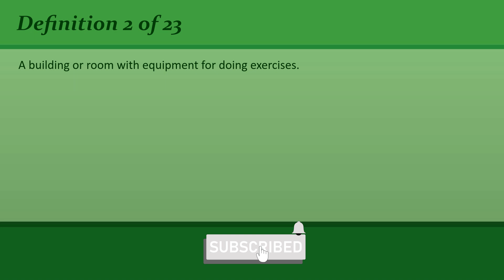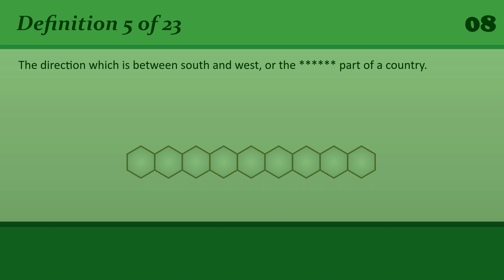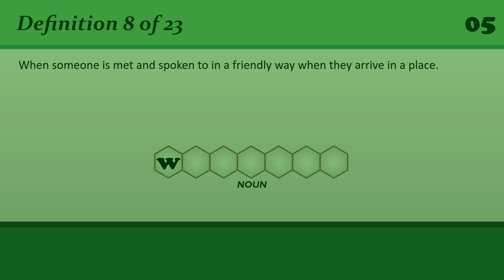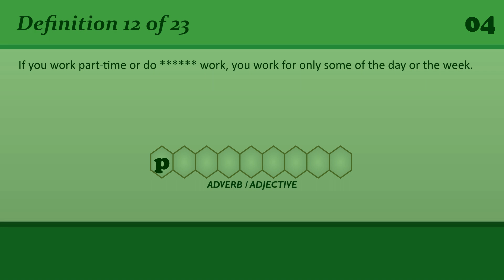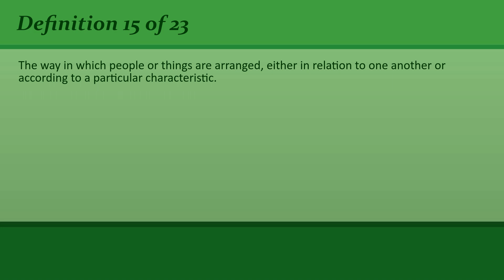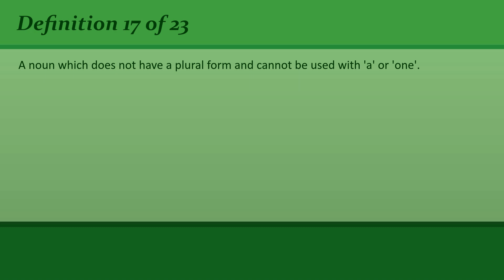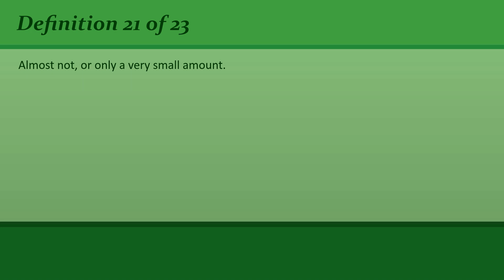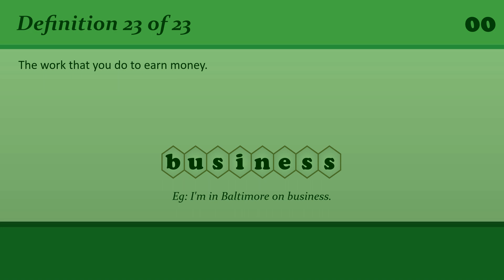Revisiting English Vocabulary: Refreshing Your B1 Level Knowledge #43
• 00:00 Introduction
• 00:21 # 1 - Definition
• 00:43 # 1 - Answer
• 00:54 # 2 - Definition
• 01:16 # 2 - Answer
• 01:26 # 3 - Definition
• 01:49 # 3 - Answer
• 02:01 # 4 - Definition
• 02:24 # 4 - Answer
• 02:35 # 5 - Definition
• 02:59 # 5 - Answer
• 03:10 # 6 - Definition
• 03:30 # 6 - Answer
• 03:41 # 7 - Definition
• 04:02 # 7 - Answer
• 04:14 # 8 - Definition
• 04:37 # 8 - Answer
• 04:47 # 9 - Definition
• 05:08 # 9 - Answer
• 05:19 # 10 - Definition
• 05:40 # 10 - Answer
• 05:52 # 11 - Definition
• 06:13 # 11 - Answer
• 06:25 # 12 - Definition
• 06:49 # 12 - Answer
• 06:59 # 13 - Definition
• 07:23 # 13 - Answer
• 07:34 # 14 - Definition
• 07:54 # 14 - Answer
• 08:04 # 15 - Definition
• 08:31 # 15 - Answer
• 08:42 # 16 - Definition
• 09:03 # 16 - Answer
• 09:14 # 17 - Definition
• 09:37 # 17 - Answer
• 09:50 # 18 - Definition
• 10:14 # 18 - Answer
• 10:24 # 19 - Definition
• 10:46 # 19 - Answer
• 10:56 # 20 - Definition
• 11:17 # 20 - Answer
• 11:29 # 21 - Definition
• 11:51 # 21 - Answer
• 12:00 # 22 - Definition
• 12:24 # 22 - Answer
• 12:34 # 23 - Definition
• 12:55 # 23 - Answer